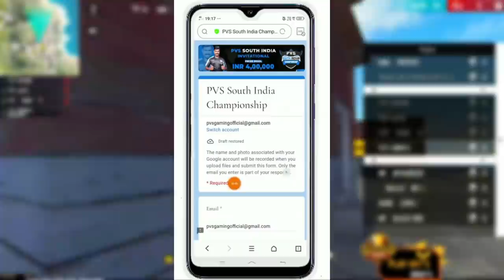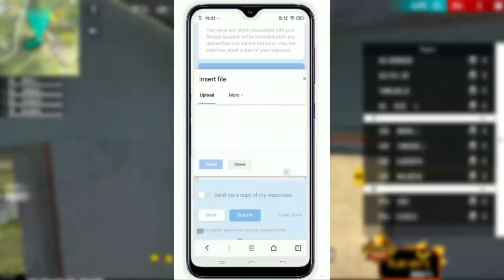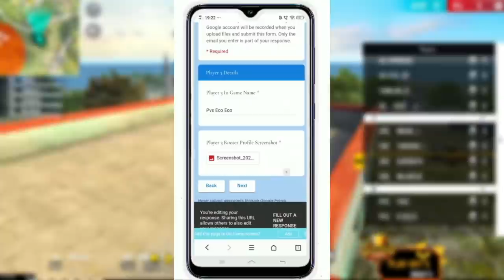💥The Supremacy || 💥PVS South Indian Tournament Details || Garena Free Fire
SOUTH INDIA CHAMPIONSHIP 400000 PRIZE POOL